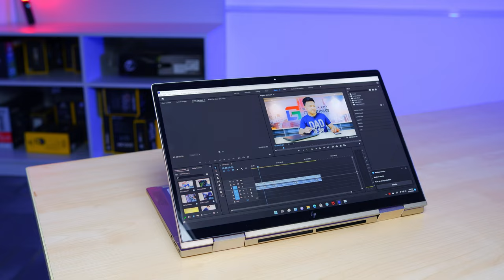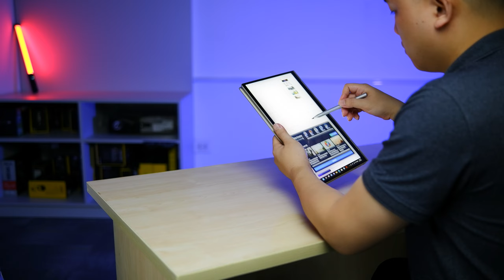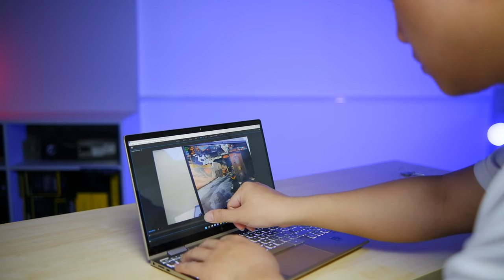Đánh giá nhanh HP Envy x360 13" Intel : Đa dụng và hơn thế nữa